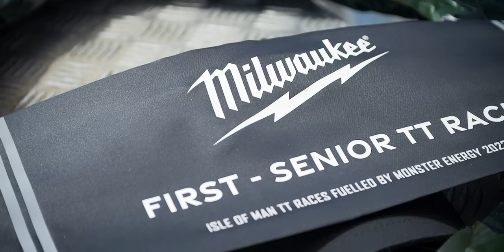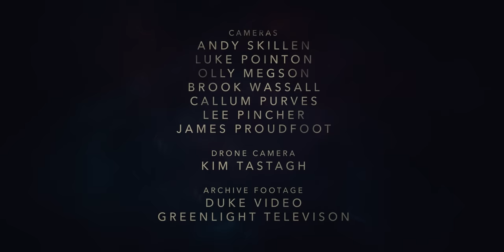Between The Hedges - FINALE: The Power and The Glory | Isle of Man TT Races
The Power... The Glory... The Accolade... What is it that makes a TT win so special to this elite group of riders?

With a Senior TT Win being one of the most sought after achievements of them all, in this final episode of 'Between the Hedges' we ask what is the winning formula and what does it take to win?

Sign up to TT+ for Live Coverage and exclusive FREE content